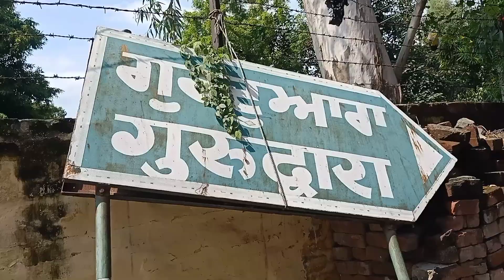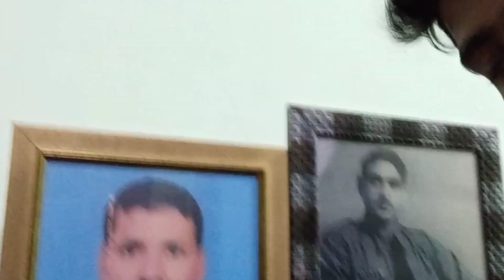गुरुद्वारे में हो गया हमारा || jindagi mein isase tagada hamara popat Ho gaya || 2K coming soon 😉